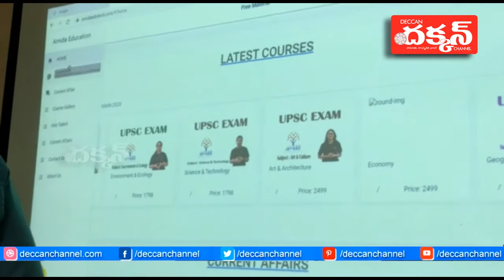సివిల్ సర్వీసెస్ పోటీపరీక్షలకు శిక్షణ ఇచ్చేందుకు మొట్ట మొదటి సారిగా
భారతదేశంలోని డిజిటల్ కోచింగ్ వెబ్ సైట్ లాంచ్